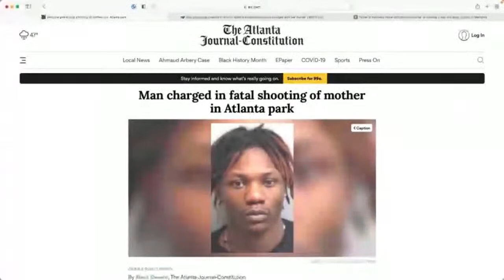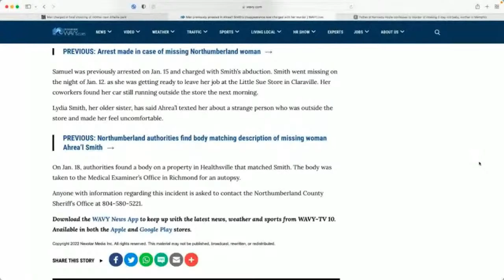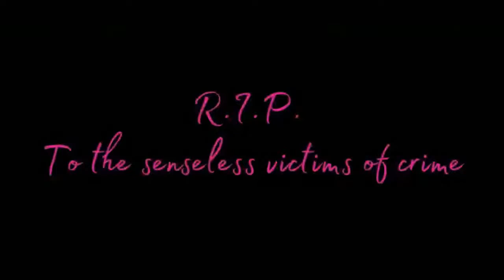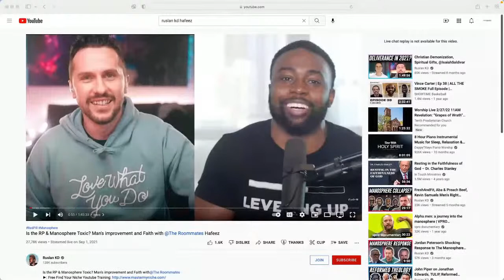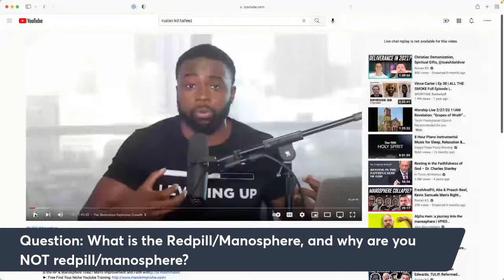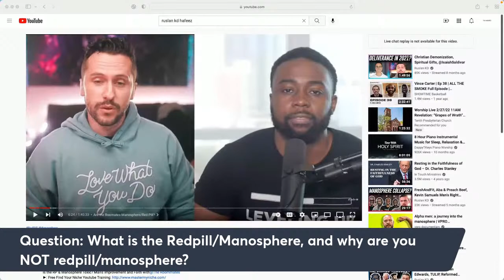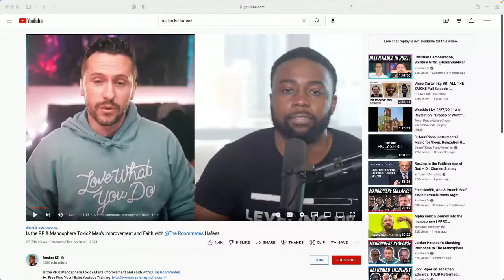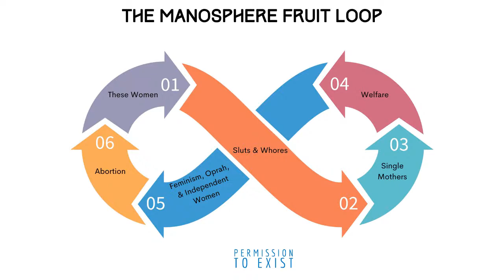Sick & Dangerous Men: Confusion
Welcome to the next installment of Sick & Dangerous Men.  In this episode, we will address one of the biggest issues causing them to act out: confusion.  We will discuss what they are confused about, why they are confused, and the end result of this confusion.

The Narcissist You're Dating

Support independent authors by clicking the link below to read “Jazzman, A Prophetic Love Story,” by V. Prophetess Haizlip

Thank you to everyone who supports this channel! You are appreciated!